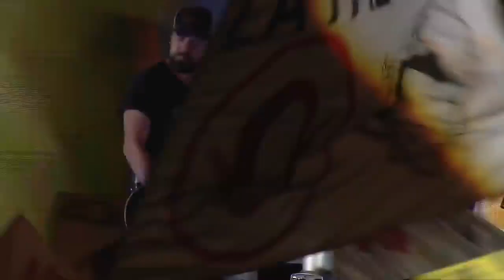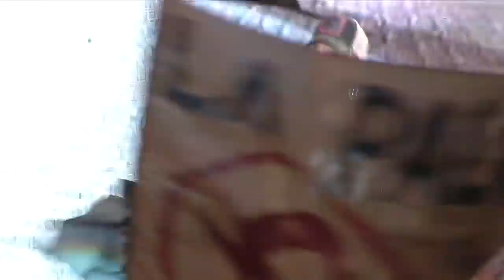Ciro y Los Persas